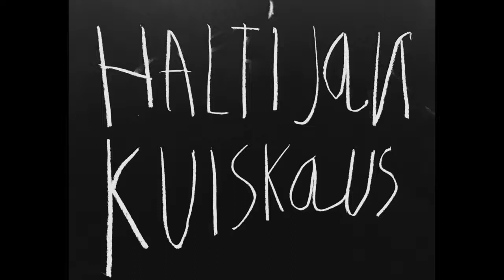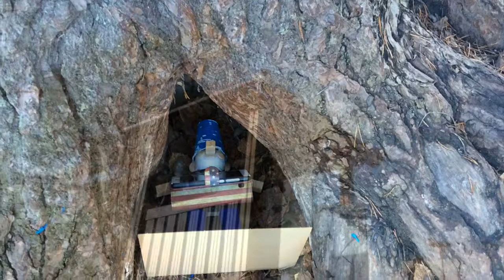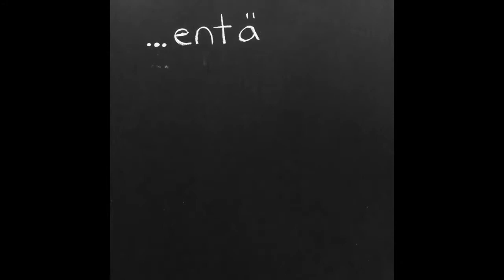Haltijankuiskaus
Haltijatarinoista kooste itsenäisyyspäiväjuhlaan haltijaesityksen alkuun.